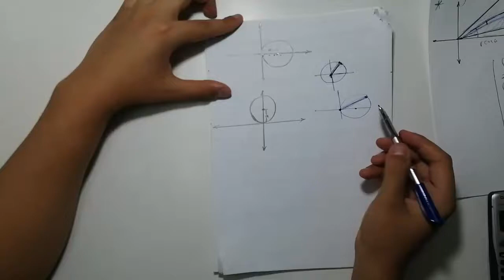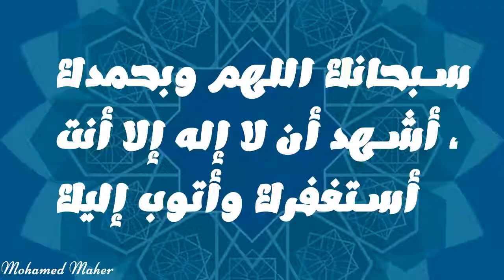Double Integrals in Polar Coordinates